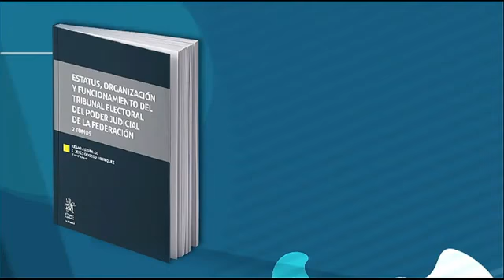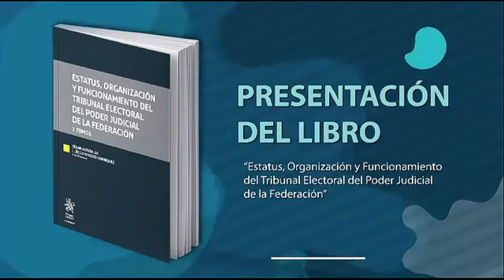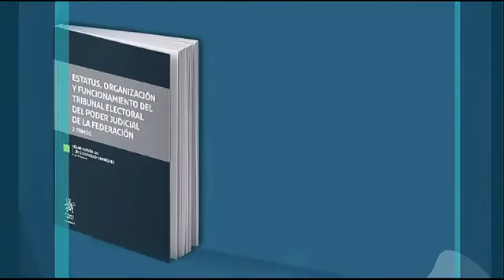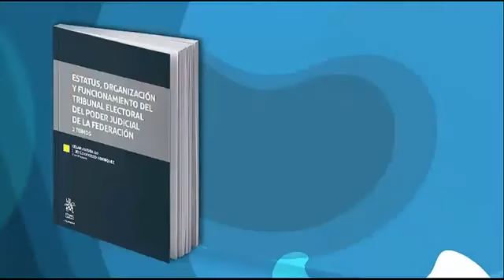Presentación del Libro “Estatus, Organización y Funcionamiento del TEPJF” 16/11/21